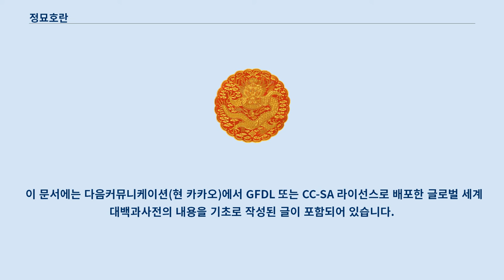정묘호란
조선-청나라_관계
정묘호란(丁卯胡亂)은 1627년(인조 5년)에 후금이 침입해 일어난 전쟁이다.
 인조 즉위 후 집권한 서인의 친명(親明) 정책과 후금 태종의 조선에 대한 주전(主戰) 정책의 충돌에 기인한 싸움이며, 이로 말미암아 후금은 명나라와는 불가능하였던 교역의 타개책을 조선에서 얻게 되었다.
 선조의 뒤를 이은 광해군은 내정과 외교에 그의 비범한 정치적 역량을 발휘하여 임진왜란 뒤의 사고 정비, 서적 간행, 호패의 실시 등으로 눈부신 치적을 올렸다.
 밖으로는 1616년 여진족 누르하치가 세운 후금이 만주에서 일어나는 새로운 국제 정세에 대처하여 현란한 외교 정책을 써서 국제적인 전란에 빠져 들어가는 것을 피하려 노력하였다.
 1619년 명나라가 후금을 치기 위하여 만주로 출병하였을 때는 그 요청에 못 이겨 강홍립으로 하여금 1만여의 군대를 거느리고 원조케 하였으나, 광해군은 강홍립에게 형세를 보아 향배를 정하라는 밀지를 주었다.
 「사르후 전투」에서 명은 대패를 하고, 이어 「아부달리 전투」에서도 연패한 명군이 불리한 상황에서 「부차 전투」에서 포위 공격을 당해 고립된 강홍립은 후금에 항복하였고, 이 때문에 후금의 조선에 대한 보복적 행동을 하지 않았으며, 양국 간에 별 사단이 일어나지 않았다.
 본래 홍타이지(청 태종)는 즉위 전부터 조선에 대한 화평 방침에 반대하여 주전론을 주장하여 왔는데, 이는 청나라의 남진 정책에 대한 배후의 우려를 제거하기 위함에서였다.
 그러나 광해군이 재위하고 있는 동안은 조선에는 전의가 없었으므로 문제가 되지 않았다.
 그러나 1622년 명나라 장수 모문룡이 광해군의 권유로 평안북도 철산의 가도에 주둔하여 요동의 회복을 획책하며 후금을 자극하였다.
 한편 광해군은 국경의 경비에 유의하여 군비를 게을리하지 않아 성지(城池)와 병기를 수리하고 군사 훈련을 실시하는 등 국방에 힘썼다.
 그러나 광해군은 임해군, 영창대군, 능창군 등 많은 왕족들을 숙청하였고, 인목대비를 폐하는 등 당시 사회에서는 치명적인 도덕적 결함을 지니고 있었으며, 이에 따라 1623년 인조반정을 일으킨 서인에 의하여 물러나게 되고 인조가 즉위하게 되자, 인조를 옹립한 서인은 국제 문제에서 광해군의 관망적 태도를 버리고 향명배금(向明排金)의 정책을 뚜렷이 내세웠다.
 조선의 이러한 정책의 변화에 대하여 후금에서 신경을 날카롭게 한 것은 당연하다.
 이러한 때에 1624년 인조반정의 논공행상에 불만을 품은 이괄의 난이 일어났다.
 결국 진압은 되었지만, 이괄과 함께 난을 일으킨 한명련의 아들, 한윤이 후금으로 도망가 정묘호란의 명분이 되기도 했다.
 이에 후금은 명나라를 치기 위해서는 우선 모문룡을 원조해 주며 후금의 배후를 위협하고 있는 조선을 쳐서 모문룡을 고립시킬 필요를 느끼게 되었다.
 또한 1626년 제1차 영원성 전투에서 청나라가 패배를 하고 누르하치가 사망을 하자, 후방 안정의 필요성을 강하게 인식하게 된다.
 반란에 실패한 이괄의 잔당 중 한명련의 아들, 한윤과 한택은 후금으로 도망하여, 거기서 광해군의 폐위와 인조 즉위의 부당성을 호소하고, 또 조선의 병력이 약하며 모문룡의 군사가 오합(烏合)임을 말하여 속히 조선을 칠 것을 종용하였다.
 명나라와의 교전으로 인한 경제단교(經濟斷交)로 심한 물자 부족에 처하여 있던 후금 태종(홍 타이지, 숭덕제)에게, 이괄 잔당의 이러한 종용은 더욱 조선 침입의 결의를 촉진시켰다.
 1627년 3월 1일 인조 5년에 후금 홍타이지는 광해군을 위하여 보복한다는 구실을 내세우고, 버일러(beile, 貝勒 : 만주·몽골의 부족장) 아민(Amin, 阿敏)에게 군사 3만 명을 주어 조선을 침입케 했다.
 후금군의 일부는 가도의 모문룡을 치고, 주력 부대 3만 명은 3월 4일 의주를 점령하고, 3월 5일엔 정주성을 함락시켰고, 3월 11일 안주성...